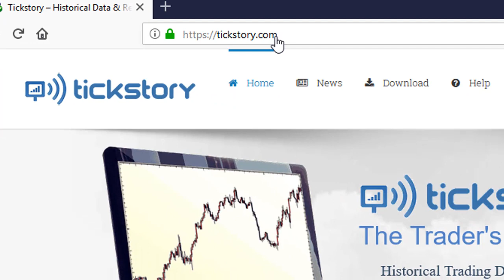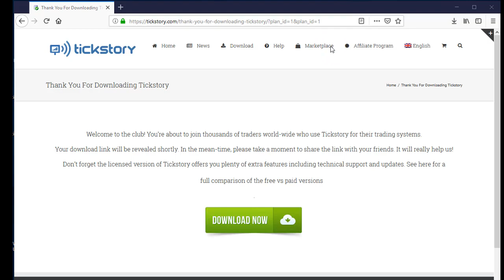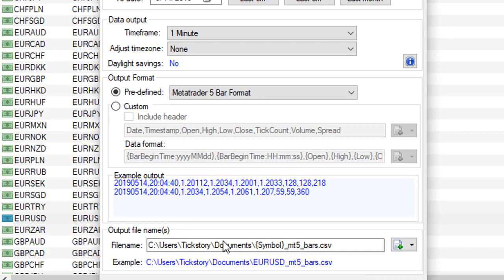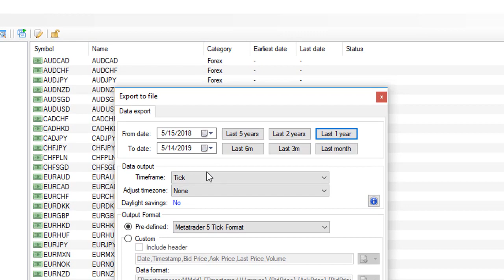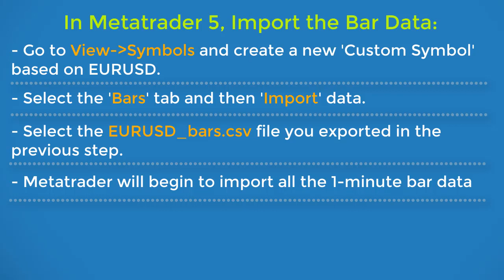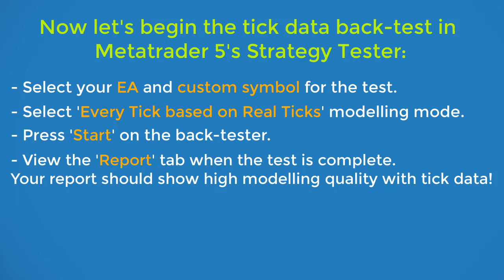How to Import and Back-test with Tick Data in Metatrader 5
Demonstrates how to back-test your Expert Advisers (EAs) in Metatrader 5 using accurate, quality tick data (NOT 1-minute data) in 4 simple steps.  The test is conducted with real-spreads and real tick volumes for the highest accuracy back-test results.